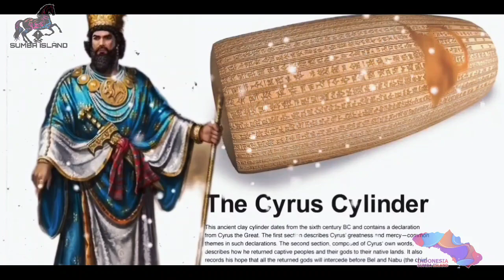Perebutan Mesopotamia. Tanah Awal Peradaban dunia